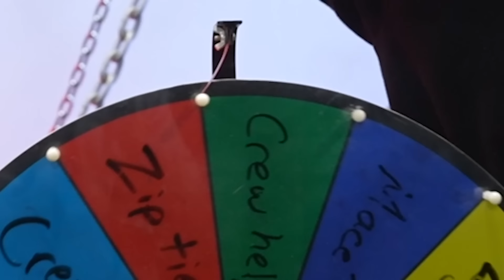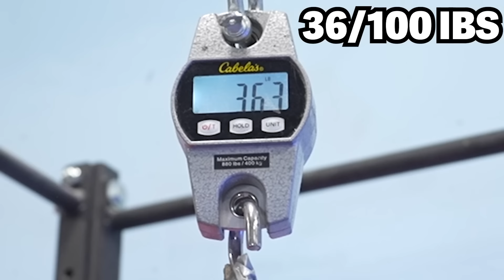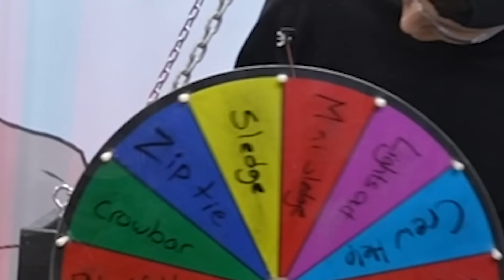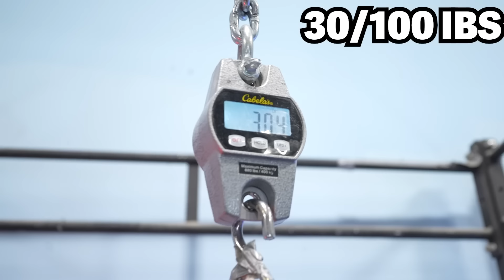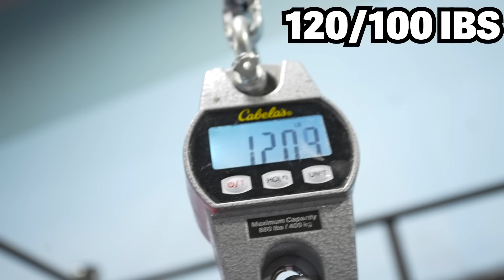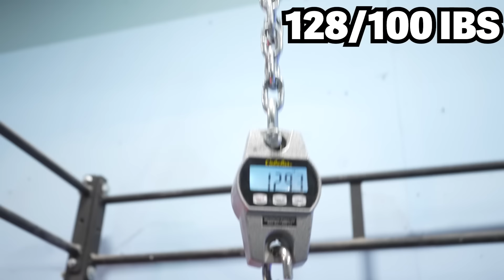First To Escape The 10,000 lbs Concrete Block Wins